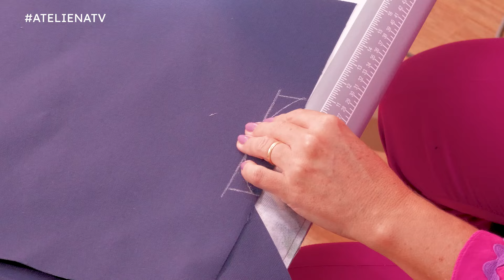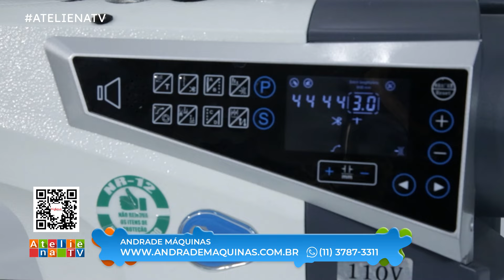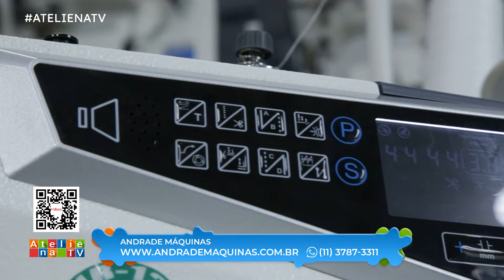BOLSA COM LONA - Pati Sacchi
Pati Sacchi vai mostrar como é fácil fazer uma bolsa de lona e mostra todos os detalhes para você fazer a sua.

► Loja AFRICAN ARTESANATO - Matéria-prima para fazer artesanato em geral / Entrega em todo o Brasil